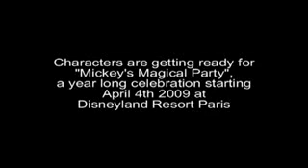Mickey's Magical Party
All new celebration at Disneyland Resort Paris, beginning April 2009!